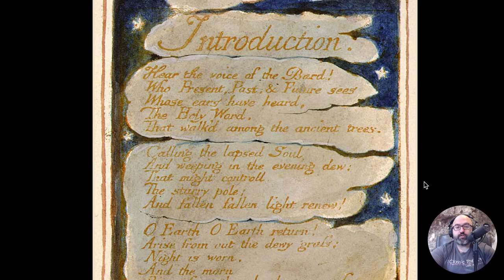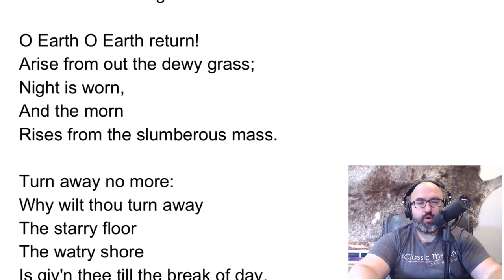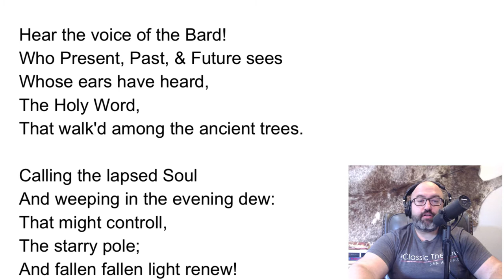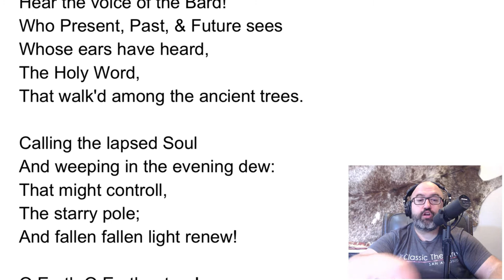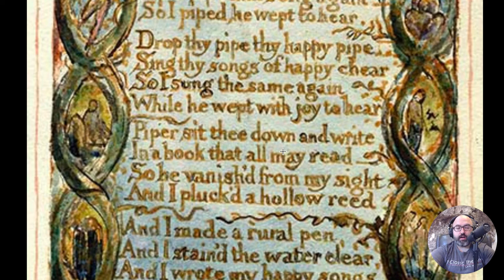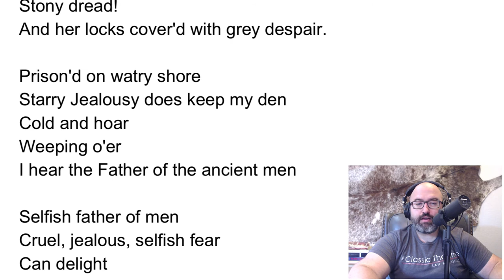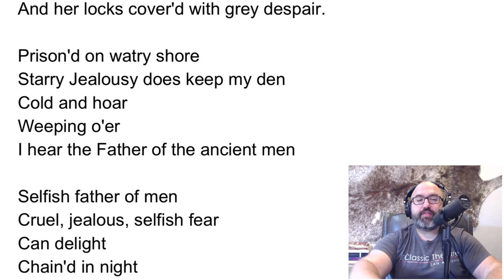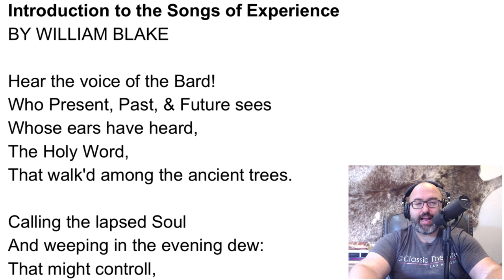Songs of Experience 'Introduction' and 'Earth's Answer' By William Blake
In the introduction to Song's of Experience we hear the classic invocation poem from a Bard to Mother Earth. In our second poem "Earth's Answer" we hear, well, Earth's Answer.

While these poems have a more carefully wrought rhythm and meter than many of the Songs of Innocence, they are also much more vague. They are vague and obscure if read isolated. However, if read within the context of the entirety of Songs of Experience, they begin to take shape and form a unique 18th century meaning.